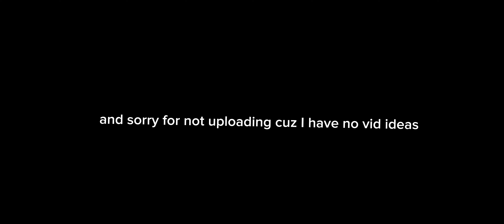Call of duty mobile rookie plays Call Of Duty Warzone Mobile for the first time...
To be honest codwzm must be the best yet worst game I've ever played and recorded. and my graphic quality is just set to low and mid.